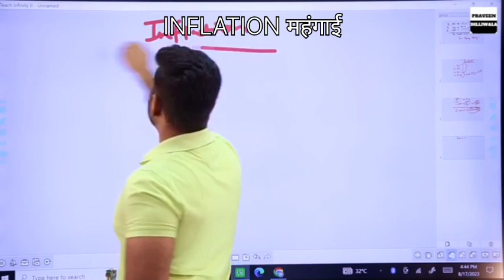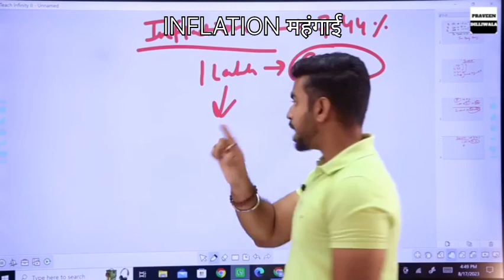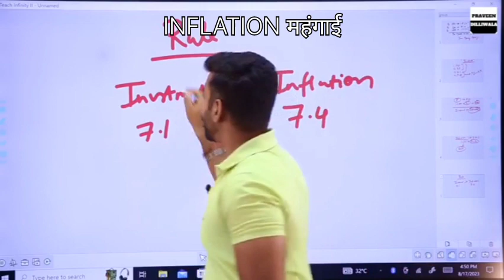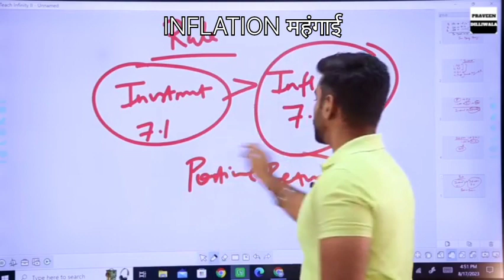INFLATION महंगाई Real life application